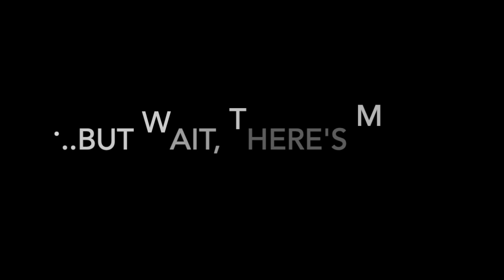This is why we can't have nice things / Round 1: Baby Raccoon vs Garden Flag!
A baby (juvenile) raccoon challenges the garden flag at CritterVision! Will there be a second round?

Welcome to CritterVision!  A 24/7 live-streaming cam of our local wildlife (with 3 different wildlife cams)!